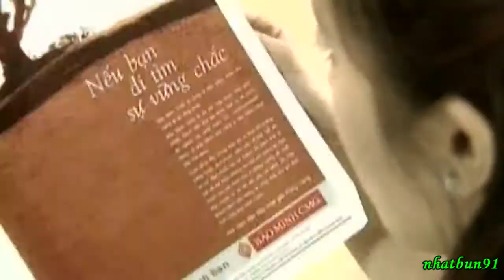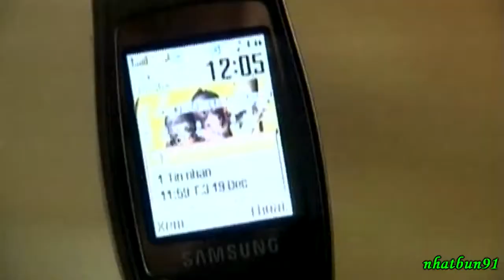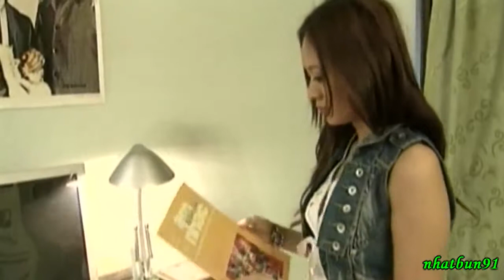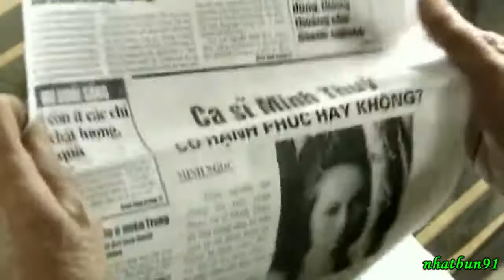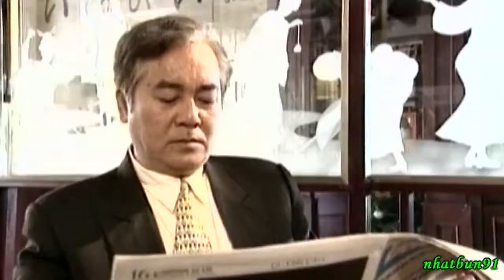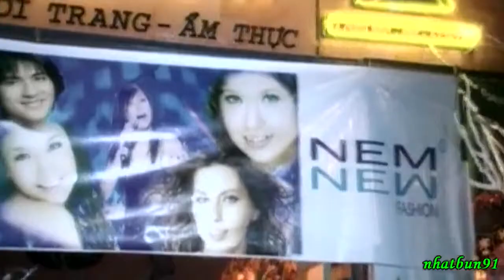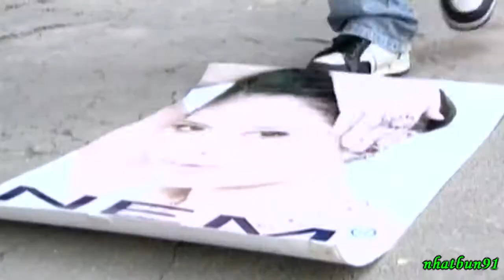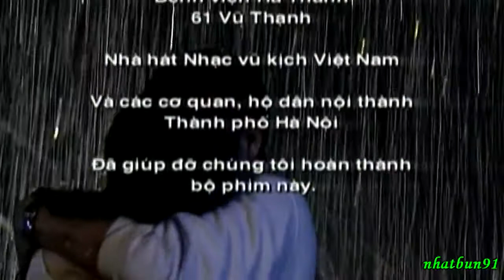Cho em một ngày vui phim Việt Nam